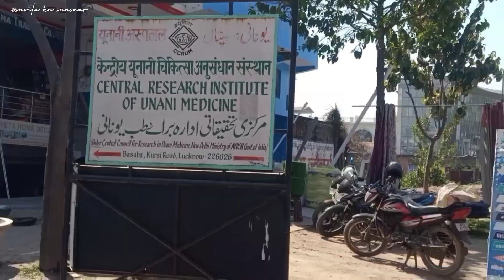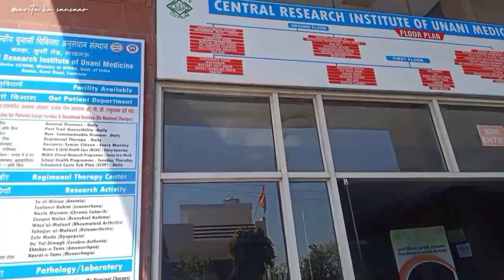Unani Medicine💊|केंद्रीय यूनानी चिकित्सा अनुसंधान संस्थान लखनऊ|यहां पर मिलती फ्री में दवाएंlucknow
केंद्रीय यूनानी चिकित्सा अनुसंधान संस्थान लखनऊ।
Central Research Institute of Unani Medicine 💊 Lucknow.

" यहां पर मिलती हैं फ्री में दवाएं "

पर्चा बनने का समय 12:30 pm